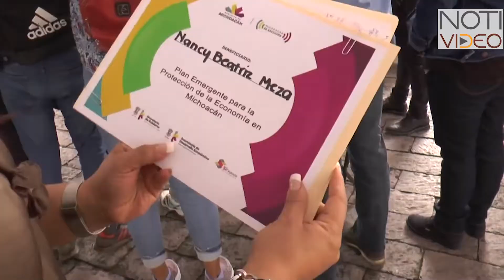Entregan 227 créditos a micro y pequeñas empresas en Morelia